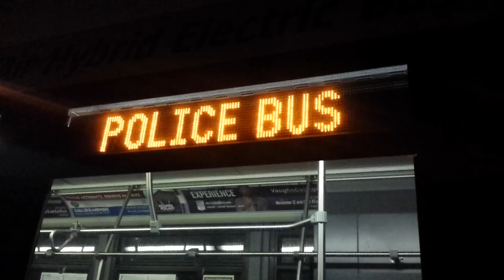MTA NYC Bus: A Talking Orion Vll Hybrid Next Generation [#4338] "Police Bus"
This bus driver was funny to put up the "Police Bus" sign and played the Bad Boys Theme Song.

**Yes I know the bus driver.

Taken 11/25/2016